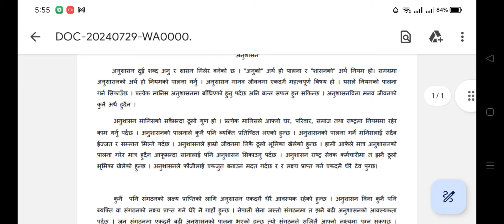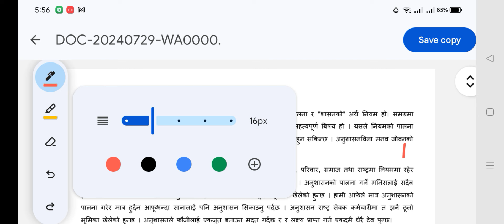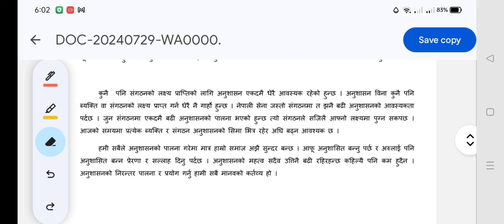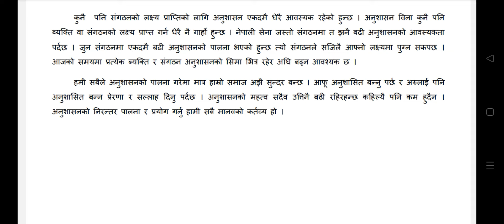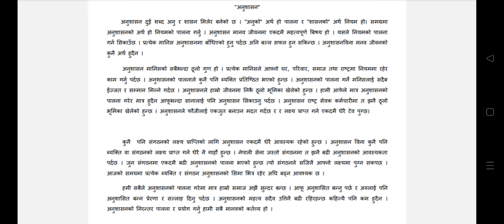निबन्ध लेख्ने तरिका। Nepali sena sainya exam preparation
Nepal army sainya tayari, class, nepal police tayari, gk , iq, sewa, english, math, nepali class, model question, set, Nepal army, nepal police, police, army,